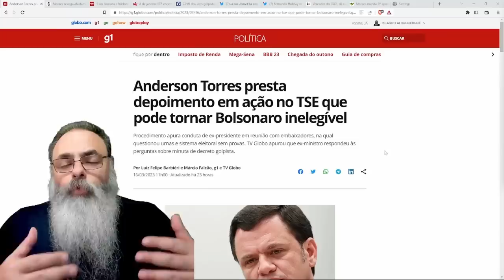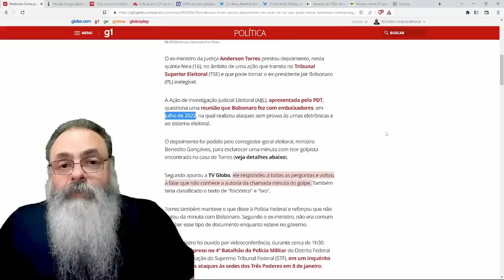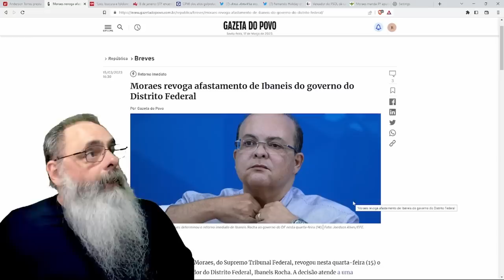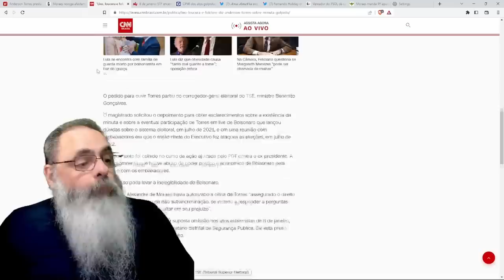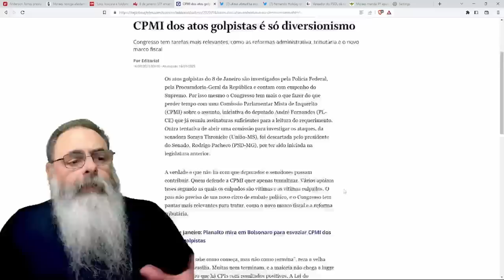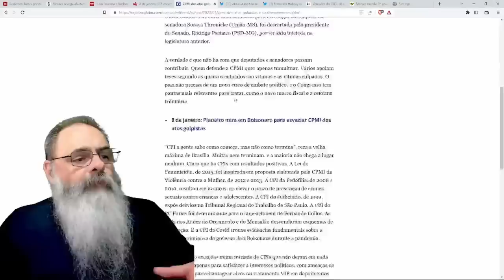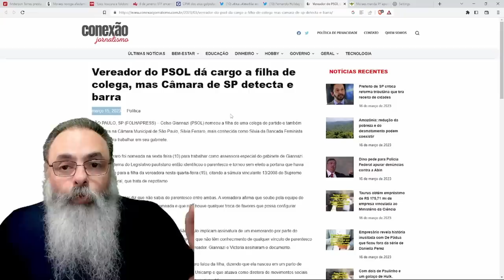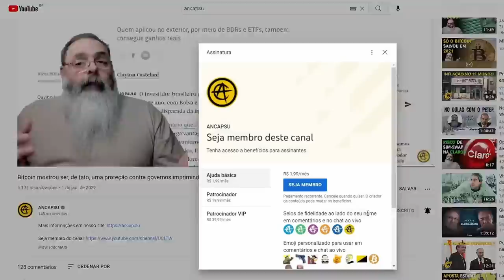ANDERSON TORRES foi MANTIDO PRESO para FORÇAR ENTREGAR BOLSONARO no DEPOIMENTO do TSE, mas ENTREGOU?